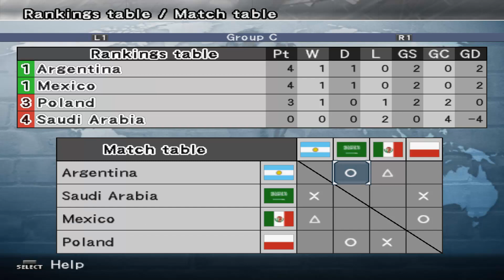PES 5 World Cup 2022 - Japan (P1) vs Germany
Second game of group phase against Germany, very few chances on both sides.
Kuranyi scored in the last minute and complicated Japan chances of going into round of 16.

Unfortunately I could not get the same in game schedule as in real world cup and some countries have wrong flags and names or do not exists in the patch so I have chosen others in their place.
Qatar  (Trinidad and Tobago flag, Venezuela name)
Morocco (Togo)
Senegal (incorrect flag)
Canada (Norway)
Serbia - (incorrect flag and name)
Ghana (Angola flag, South Africa name)